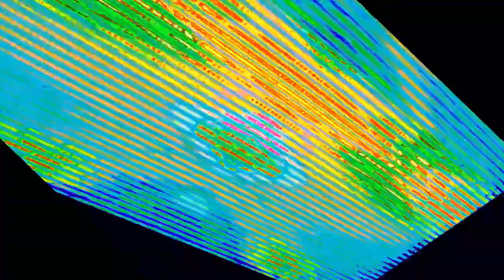Veg Replace Tennis The Wet Painters 🎨 FULL EPISODE in 5 Minutes SpongeBob Rounds